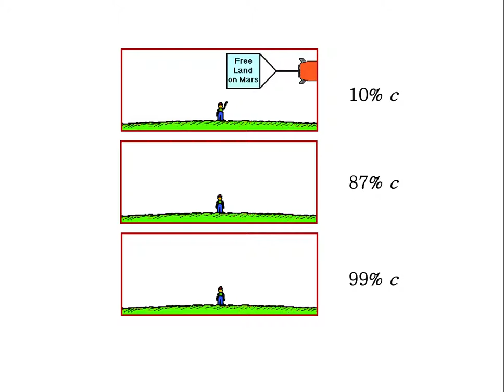distorsione spazio temporale